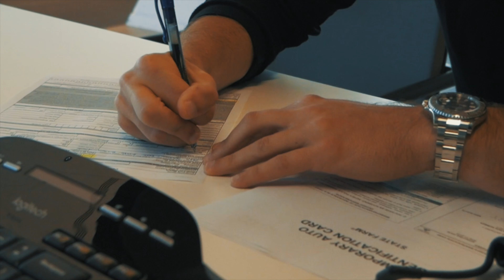24 Year Old Buys A Limited Edition Audi R8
Never Quit...
Never Give Up...
Stay Focused...
New Toy Limited Edition Audi R8!